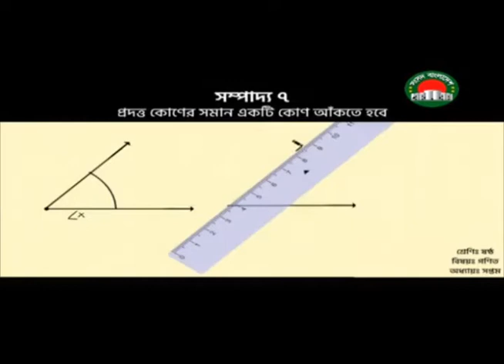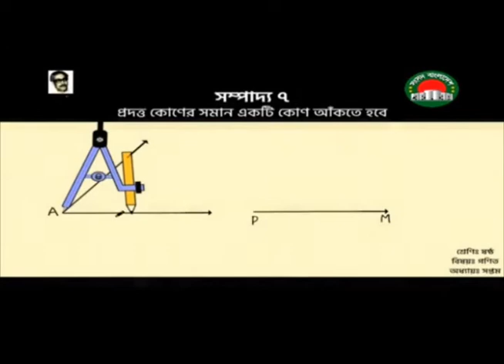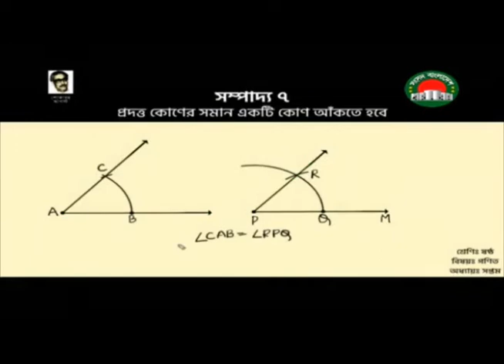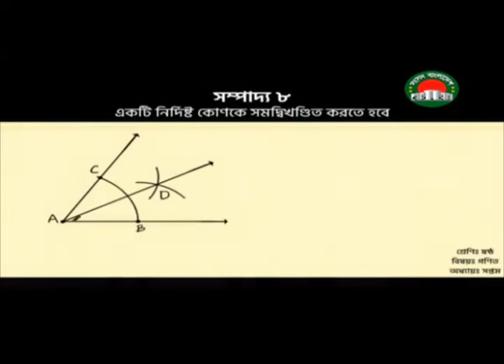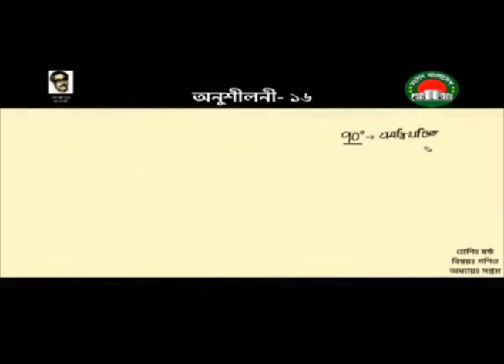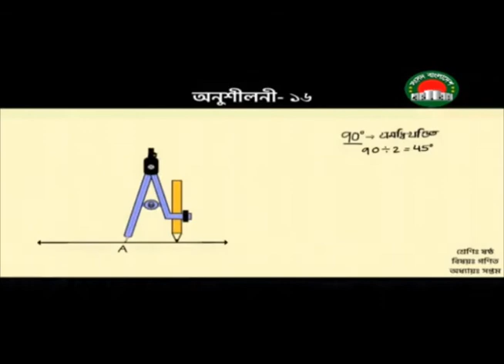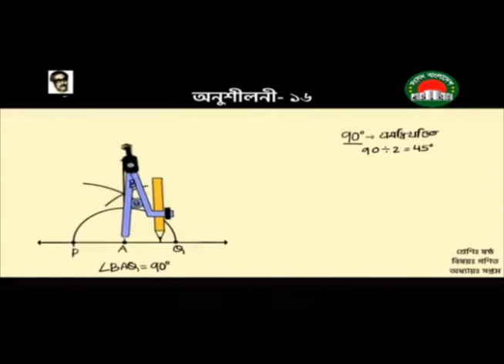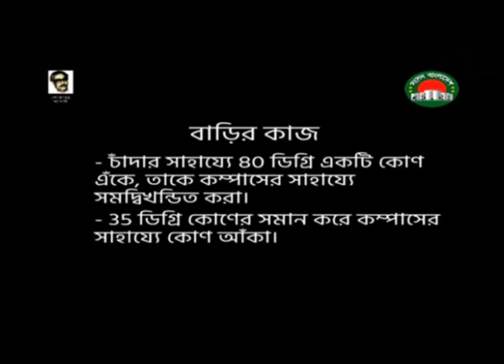গণিত আমার ঘরে আমার স্কুল ষষ্ঠ শ্রেণি ২৭ আগস্ট ২০২০